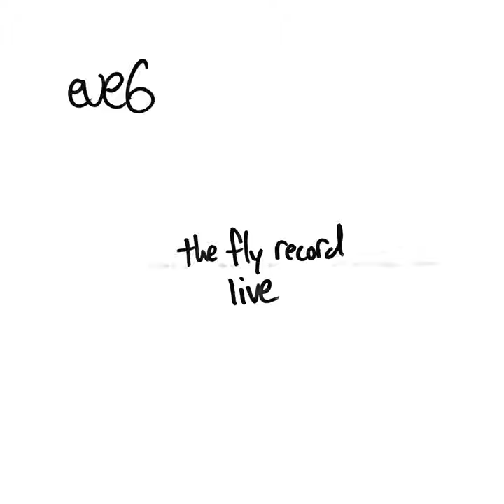Leech (Live)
Leech (Live) · Eve 6

The Fly Record Live

Main  Artist: Eve 6
Producer: Jon Siebels
Studio  Personnel: Troy Topinka
Author: Anthony Edward Fagenson
Author: James Maxwell Stuart Collins
Author: Jonathan Lee Siebels